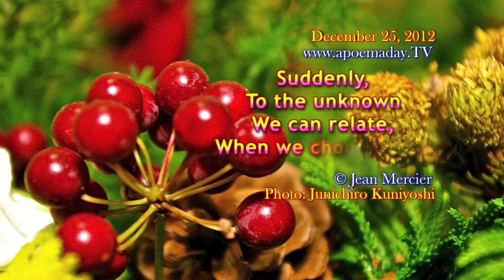SUDDENLY - (Merry Christmas!) - Love Poems / Inspiration / Philosophy 12/25/2012